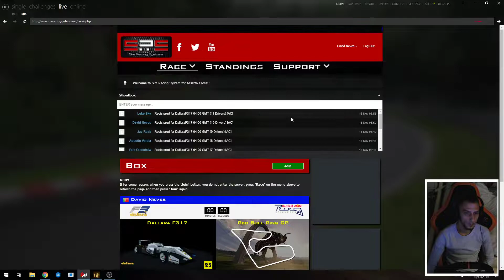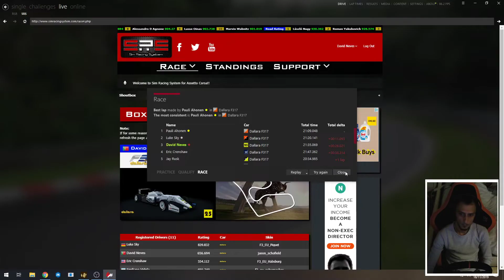Assetto Corsa SRS Dallara RedBull Ring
Dallara race for SRS at RedBull Ring
Some ups and downs a lot more practice needed for F series races.
Hope you guys enjoy and ill see you on the tracks.

GEAR SPECS:

▶INTEL i5-4460
▶12GB RAM
▶ROG STRIX GTX1070 8OG GAMING
▶CORSAIR 650
▶THRUSTMASTER T300RS
▶T3PA PRO PEDALS
▶THRUSTMASTER T8HA